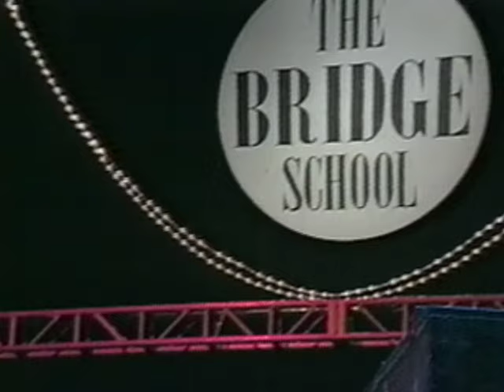Neil Young - Full Concert - 10/19/97 - Shoreline Amphitheatre (OFFICIAL)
Neil Young - Full Concert
Recorded Live: 10/19/1997 - Shoreline Amphitheatre (Mountain View, CA)

Setlist:
0:00:00 - Introduction
0:01:00 - Without Rings
0:04:50 - Slowpoke
0:08:15 - Buffalo Springfield Again
0:11:22 - Horseshoe Man
0:15:09 - Good To See You
0:18:10 - Tuning
0:18:59 - Silver & Gold
0:22:17 - Stage Banter
0:23:10 - Oh Mother Earth
0:28:39 - After the Gold Rush
0:33:11 - Tuning
0:33:50 - This Note's For You
0:38:24 - Outro